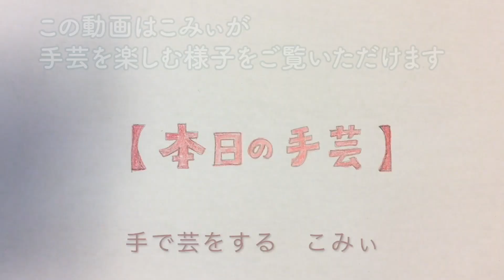目を拾えたら、もう大丈夫【本日の手芸】today's handicraft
心の切り替えができていますw

目が拾えたら
あとは編むだけだから
大丈夫！

格好悪いけど
これがリアルだもの。

★収録とライブ配信のラジオ
こみぃの概念（Radiotalk）

2020年4月1日より設立されました「株式会社手遊び小町」